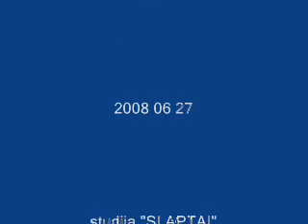LSDS pirmininkui neleista kalbėti ūkininkų mitinge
Birželio 27-ąją prie Seimo rūmų ūkininkai surengė protesto akciją, piktindamiesi mažomis pieno supirkimo kainomis. Kad surengta protesto akcija, tereikia sveikinti ūkininkus pagaliau atsibudus. Tačiau kodėl mitinge pirmuoju smuiku griežė juos išnaudojanti Žemės ūkio ministrė Kazimira Prunskienė. Komentuoja LSDS vadovas Arvydas Akstinavičius, kuriam neleista kalbėti mitinge.